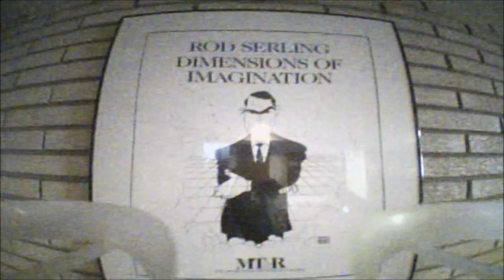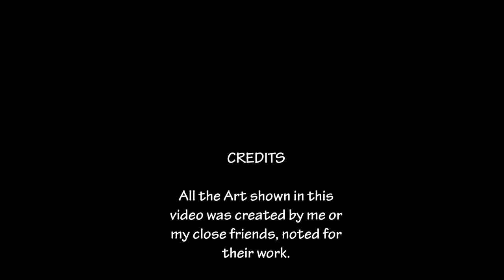Whoop Art Show! - Sculpture, Paintings and LEGO via FPV Drone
A tour of the Art I have in my house.
I made the Clay and LEGO stuff, paintings are noted in the video.